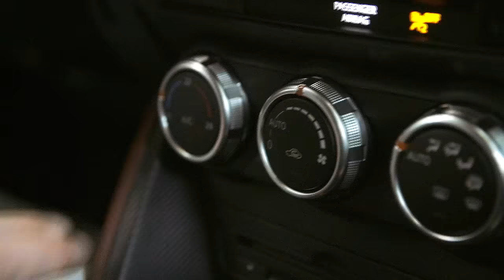De Mazda CX-3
Ontdek de Mazda CX-3: een veelzijdigde crossover die alles behalve bescheiden is. Plan nu snel een proefrit in de Mazda CX-3 en ervaar hoe hij rijdt. Lees meer over de Mazda CX-3